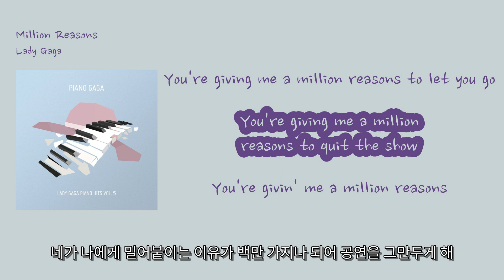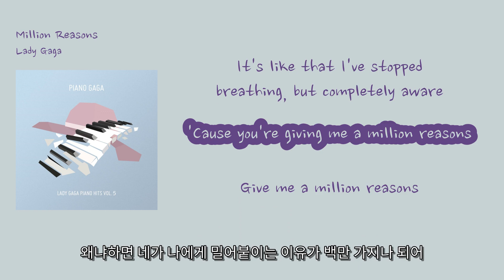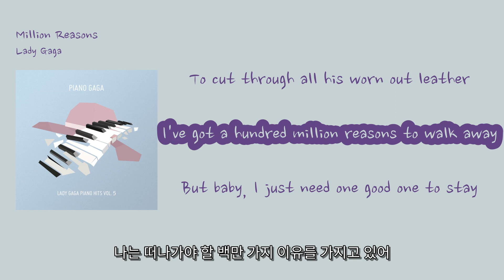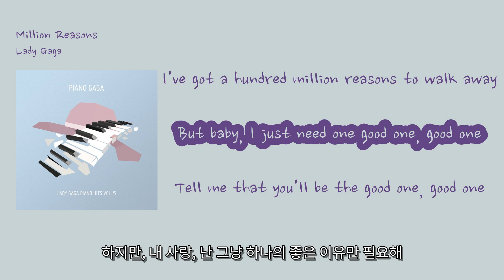[영어쌤이 가르쳐준 레전드 인기소프트팝] Lady Gaga - 'Million Reasons'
00:14 You're giving me a million reasons to let you go [네가 나에게 밀어붙이는 이유가 백만 가지나 되어]
00:18 You're giving me a million reasons to quit the show [네가 나에게 밀어붙이는 이유가 백만 가지나 되어 공연을 그만두게 해]
00:22 You're givin' me a million reasons [네가 나에게 밀어붙이는 이유가 백만 가지나 되어]
00:24 Give me a million reasons [백만 가지 이유를 내게 줘]
00:26 Giving me a million reasons [백만 가지 이유를 주고]
00:28 About a million reasons [백만 가지 이유에 대해]
00:29 If I had a highway, I would run for the hills [만약 내가 고속도로를 가지고 있다면, 언덕 위로 달아날 거야]
00:32 If you could find a dry way, I'd forever be still [만약 네가 건조한 길을 찾을 수 있다면, 나는 영원히 가만히 있을 거야]
00:36 But you're giving me a million reasons [하지만 네가 나에게 밀어붙이는 이유가 백만 가지나 되어]
00:39 Give me a million reasons [백만 가지 이유를 내게 줘]
00:40 Giving me a million reasons [백만 가지 이유를 주고]
00:43 About a million reasons [백만 가지 이유에 대해]
00:44 I bow down to pray [나는 기도하며 꿇어]
00:48 I try to make the worst seem better [최악을 더 나아지게 만들려고 해]
00:52 Lord, show me the way [주님, 나에게 길을 보여주세요]
00:56 To cut through all his worn out leather [그의 낡은 가죽을 모두 벗어내기 위해]
00:59 I've got a hundred million reasons to walk away [나는 떠나가기 위해 1억 개 이상의 이유를 가지고 있어]
01:06 But baby, I just need one good one to stay [하지만, 내 사랑, 난 그냥 하나의 좋은 이유만 있으면 머물고 싶어]
01:11 ♪
01:14 Head stuck in a cycle, I look off and I stare [머릿속이 순환에 갇혀, 멍하니 바라보고 있어]
01:17 It's like that I've stopped breathing, but completely aware [숨을 멈춘 것 같은데, 하지만 완전히 알고 있어]
01:21 'Cause you're giving me a million reasons [왜냐하면 네가 나에게 밀어붙이는 이유가 백만 가지나 되어]
01:23 Give me a million reasons [백만 가지 이유를 내게 줘]
01:25 Giving me a million reasons [백만 가지 이유를 주고]
01:27 About a million reasons [백만 가지 이유에 대해]
01:29 And if you say something that you might even mean [그리고 네가 진심일지도 모를 말을 해도]
01:32 It's hard to even fathom which parts I should believe [믿을 부분을 심지어 이해하기도 어려워]
01:35 'Cause you're giving me a million reasons [왜냐하면 넌 나에게 백만 가지 이유를 주고 있어]
01:38 Give me a million reasons [백만 가지 이유를 주어]
01:40 Giving me a million reasons [백만 가지 이유를 주고 있어]
01:42 About a million reasons [백만 가지 이유에 대해서]
01:43 I bow down to pray [나는 기도하며 숙연해져]
01:47 I try to make the worst seem better [최악을 더 나아지게 만들려고 해]
01:51 Lord, show me the way [주님, 나에게 길을 보여주세요]
01:55 To cut through all his worn out leather [그의 낡은 가죽을 뚫을 수 있게]
01:58 I've got a hundred million reasons to walk away [나는 떠나가야 할 백만 가지 이유를 가지고 있어]
02:05 But baby, I just need one good one to stay [하지만, 내 사랑, 난 그냥 하나의 좋은 이유만 있으면 남아있을 수 있어]
02:10 Hey, ehh, ehh, eyy
02:14 Baby I'm bleedin', bleedin' [내 사랑, 난 피를 흘리고 있어]
02:17 Stay, ehh, ehhy
02:21 Can't you give me what I'm needin', needin' [내가 필요한 걸 줄 수 없을까]
02:24 Every heartbreak makes it hard to keep the faith [매번 상처는 믿음을 지키기 어렵게 만들어]
02:31 But baby, I just need one good one [하지만, 내 사랑, 난 그냥 하나의 좋은 이유만 필요해]
02:35 Good one, good one, good one, good one, good one
02:39 When I bow down to pray [나는 기도하며 숙연해져]
02:43 I try to make the worst seem better [최악을 더 나아지게 만들려고 해]
02:46 Lord, show me the way [주님, 나에게 길을 보여주세요]
02:50 To cut through all his worn out leather [그의 낡은 가죽을 뚫을 수 있게]
02:54 I've got a hundred million reasons to walk away [나는 떠나가야 할 백만 가지 이유를 가지고 있어]
03:00 But baby, I just need one good one, good one [하지만, 내 사랑, 난 그냥 하나의 좋은 이유만 필요해]
03:04 Tell me that you'll be the good one, good one [넌 좋은 이유가 될 거라고 말해줘, 좋은 이유가 될 거라고]
03:09 Baby, I just need one good one to stay [내 사랑, 난 그냥 하나의 좋은 이유만 있으면 남아있을 수 있어]